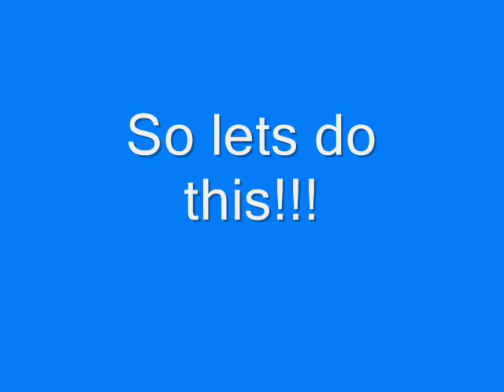How to: Glatorian FROST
A "how to" of my self moc-Glatorian FROST